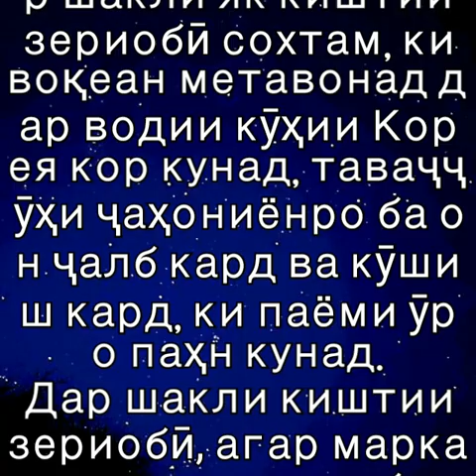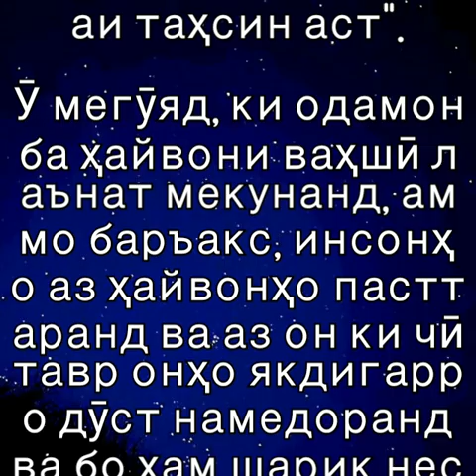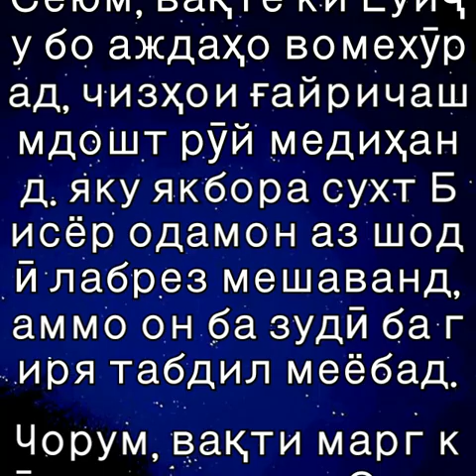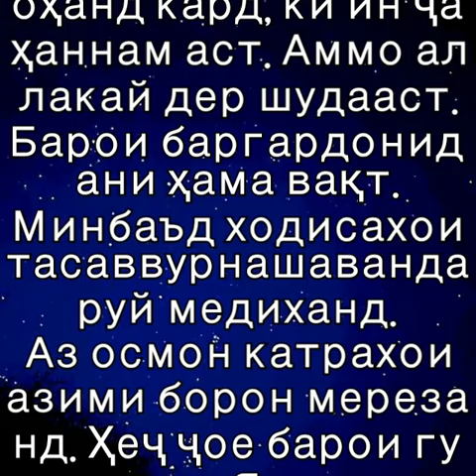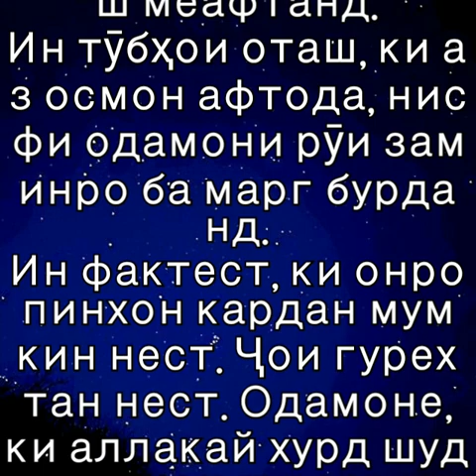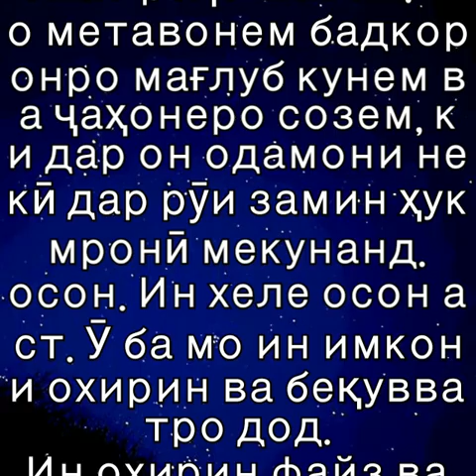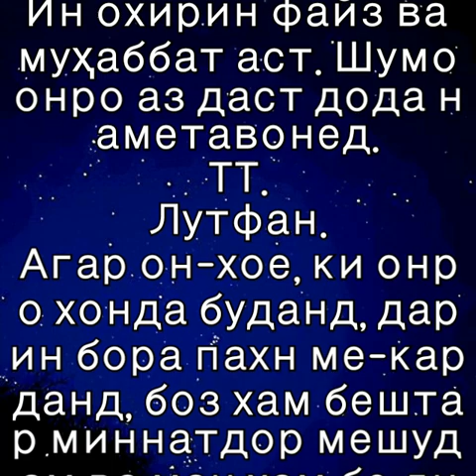ситораи гул 6 (точикй)